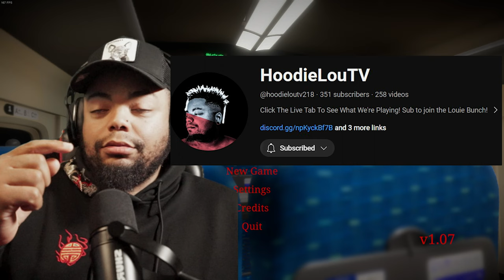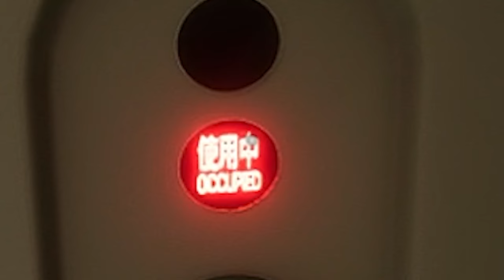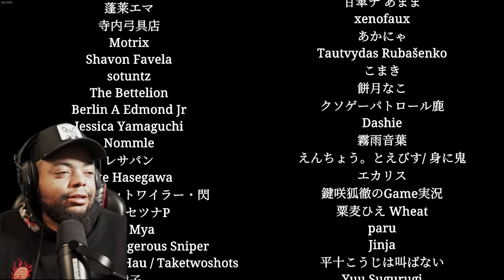Stuck On A Ghost Train with… Ghost! / Chilla's Art: Shinkansen 0 - Ending 1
Game: Chilla's Art: Shinkansen 0